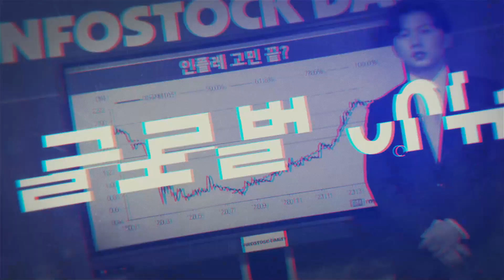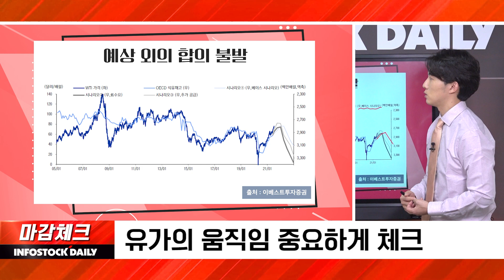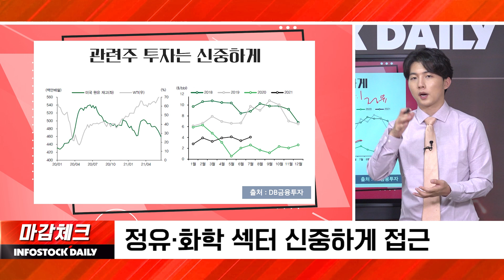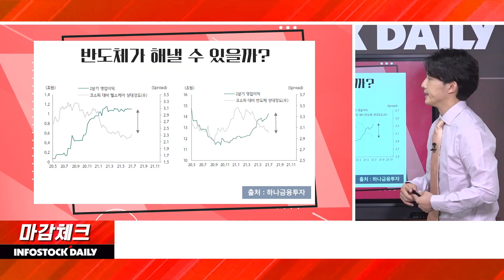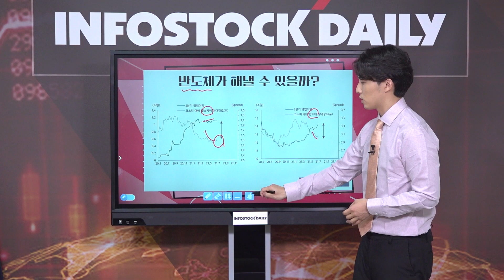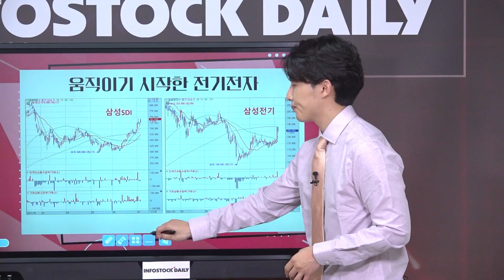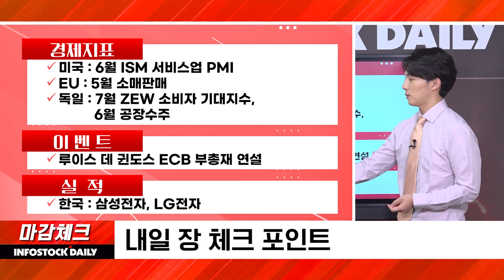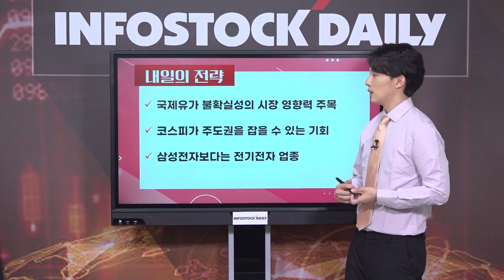[0706마감] 국제유가보다 전기전자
외국인·기관 수급 개선, 코스피 이틀 연속 상승
OPEC+ 합의 도출 실패, 유가 관련주 투자는 신중해야
7일 삼성전자·LG전자 실적 발표, 전기전자 업종 투심 주목